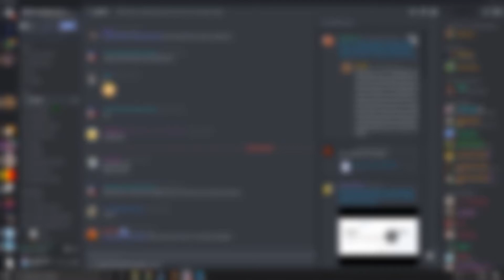DU-DUN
A user has disconnected from your channel.